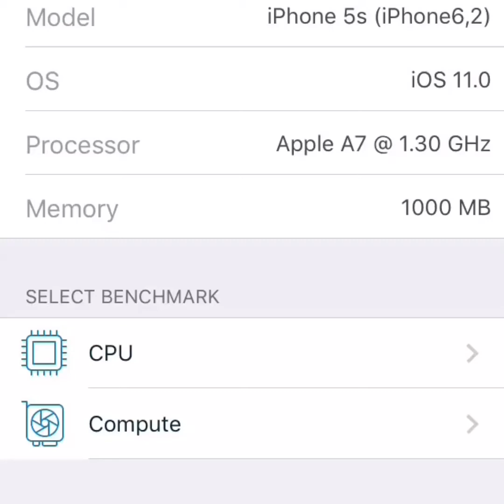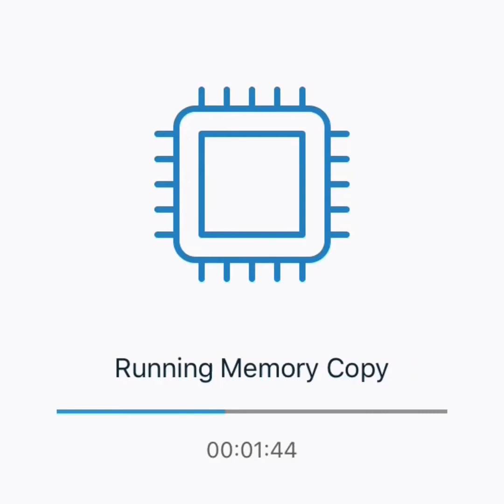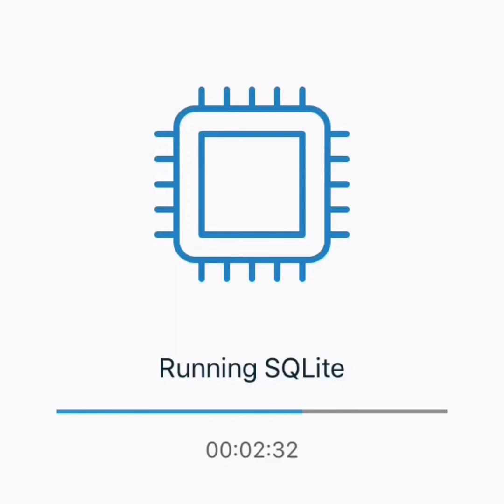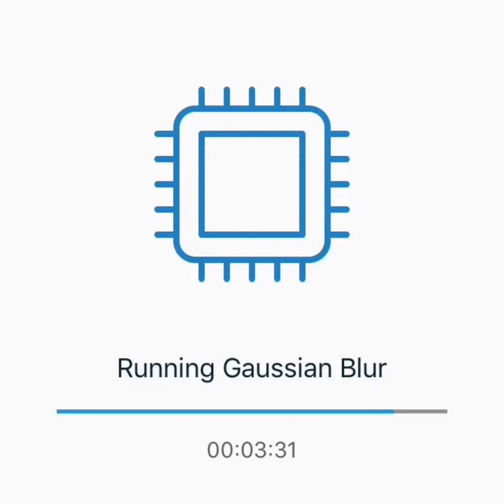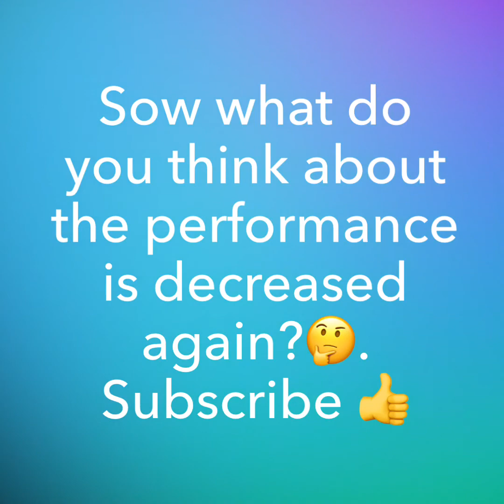iPhone 5s - iOS 11 Developer beta 10 (Geekbench 4 test)